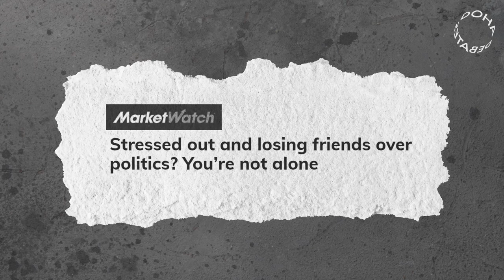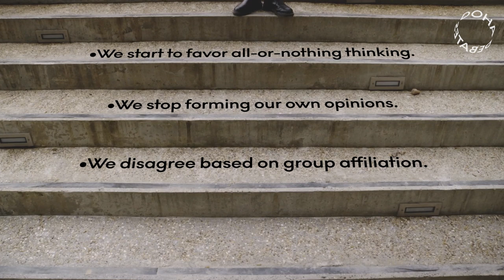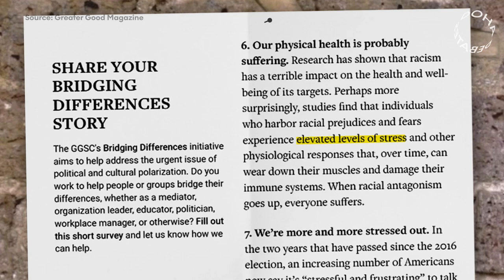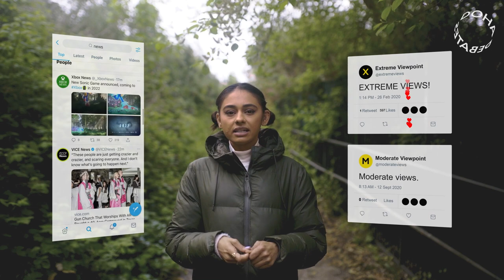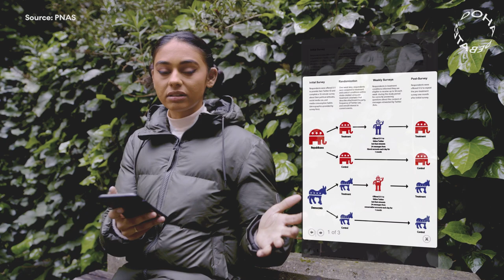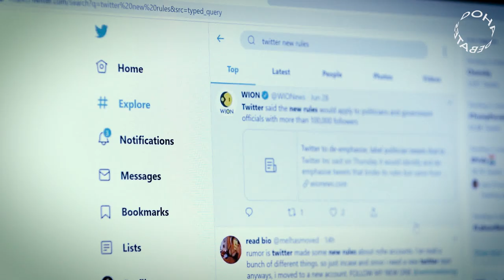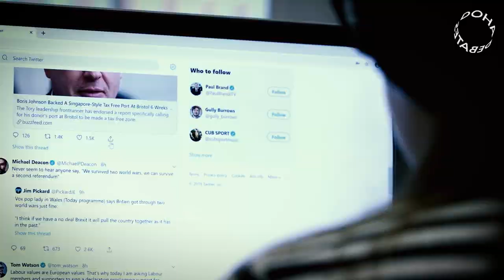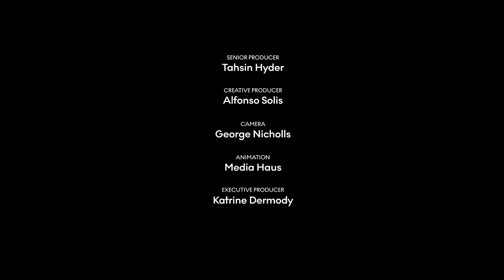Overcoming Polarization | Doha Debates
Disagreement can be good, healthy even — but polarization is not that.
Polarization on social media has inflamed so-called cancel culture, conspiracy theories and disinformation on a global scale. Polarization adds friction to already-heated topics like climate change and gun control, dividing communities and seeding defensiveness and distrust. Doha Debates' host Nelufar Hedayat explains how polarization came to be, and how we might be able to overcome these divides.